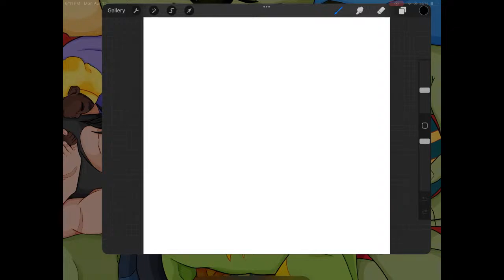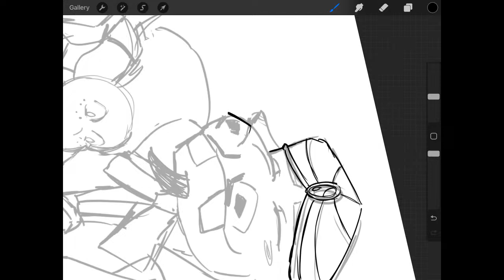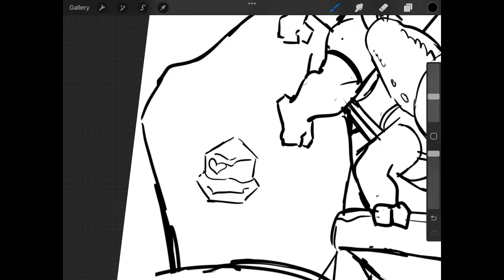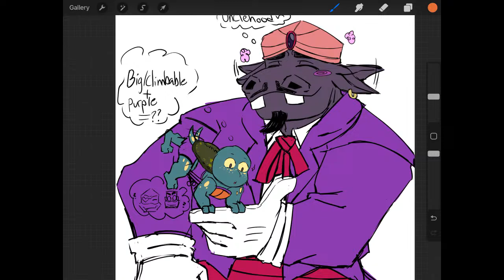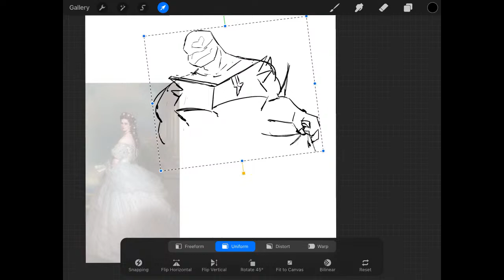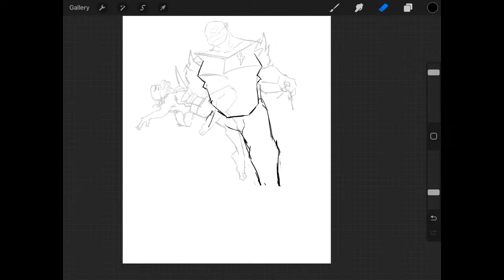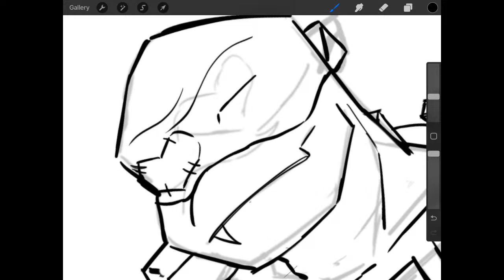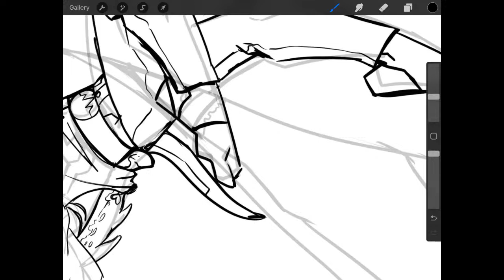Quiet drawing and hanging out!